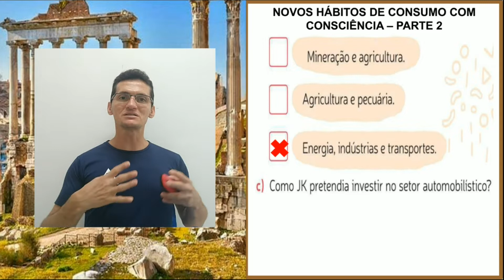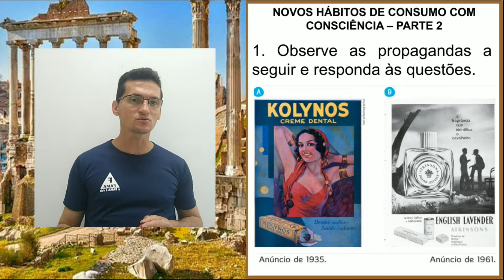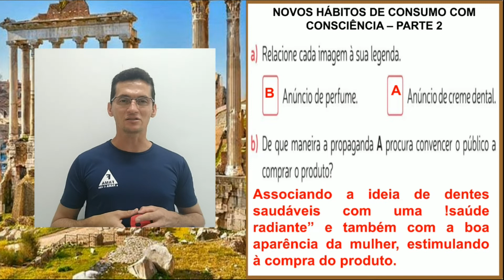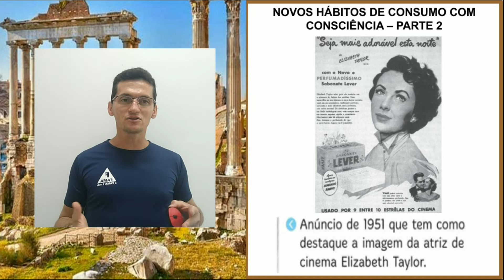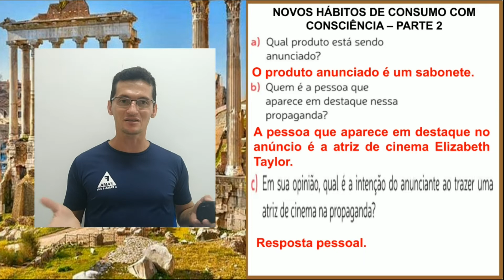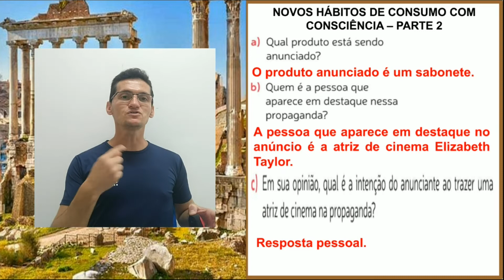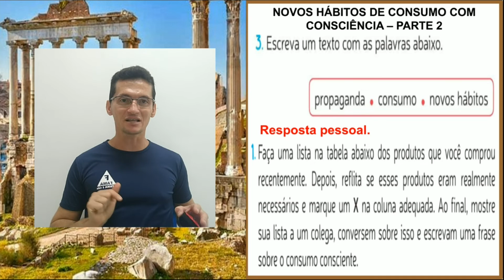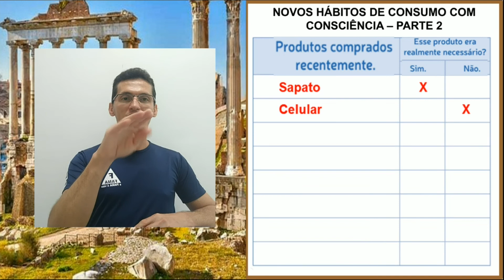4° ANO. 26/11/2021. HISTÓRIA: NOVOS HÁBITOS DE CONSUMO COM CONSCIÊNCIA – PARTE 2. PROF° EURIDE.